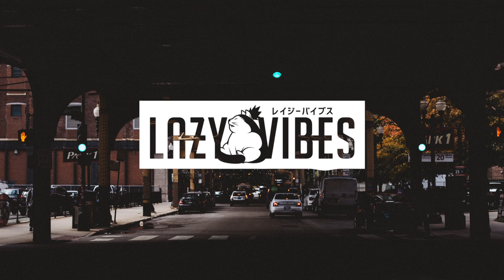shogonodo - Ashby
Photo by - IG: lazy.az

Many of the tracks featured were uploaded by previous management of the channel.